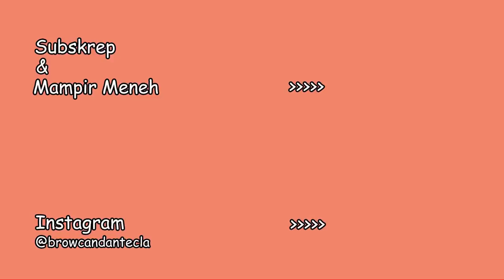WAOW ...... MAKAN SALAD GURITA ALA BULE YUK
Bagaimana jika seorang bule cantik hobby makan gurita.
check this one out gaes...

BAHAN-BAHANNYA :
UNTUK 4 PORSI
Gurita bersih 800 gr - 1kg
Wortel 1
Seledri 1 iga
Bawang putih 1 siung
Daun Laurel (Daun Salam) 2 daun
Lada hitam 6
Garam hingga 4 g
KONDIMEN :
Peterseli 10 g
Jus lemon 10 g
Minyak zaitun extra virgin 30 g
Lada hitam 1 sejumput
Garam halus sejumput

Grazie...
Ci salutaimo